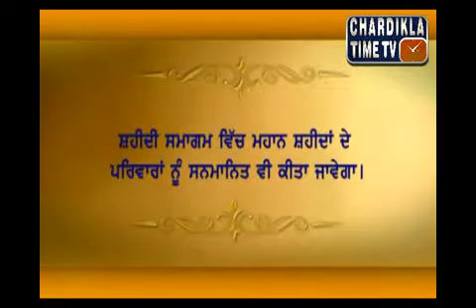PROMO KALLUKARA 31 MAyyyyY